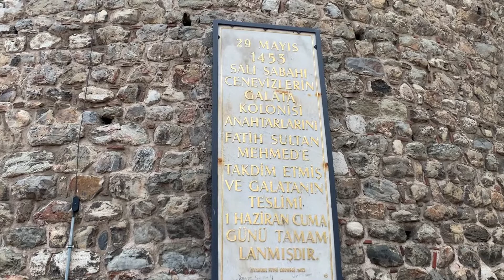GALATA TOWER TOUR | Best Panoramic Views in Istanbul, Turkey|The Galata Tower of Istanbul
One of the best things to do in Istanbul, Turkey is admiring the stunning views that many places offer within the area and one of them is the Galata Tower.

After walking through the famous Taksim Square and Istiklal Street end the journey in this beautiful historical place in Istanbulistanbul,istanbulcity,galatatower,galataiatanbul,istanbulvlog,istanbulguide,galata,galatakulesi,istanbultrip,travelturkey,istanbulturkey,wheretogoistanbul,whattodoistanbul,travelbuddy,fatihyayla